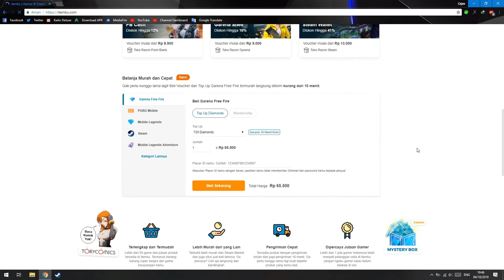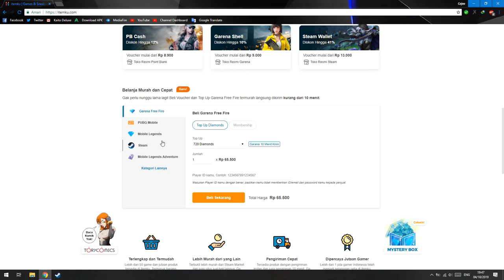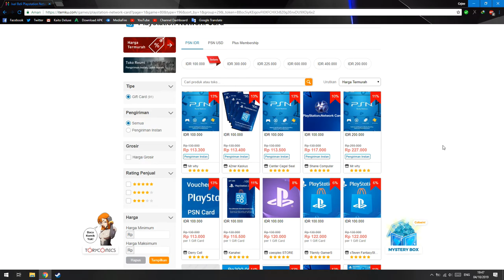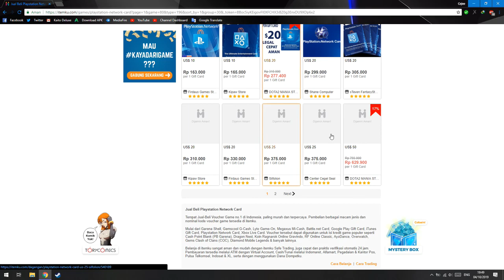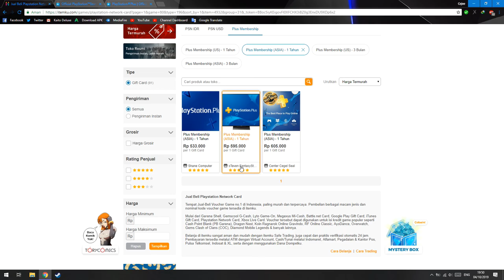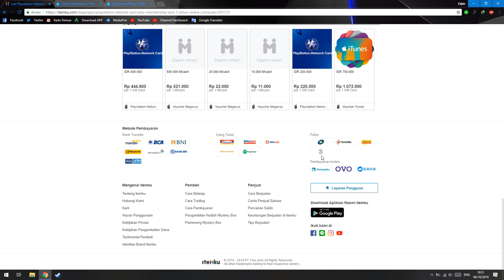Rekomendasi Tempat Beli Voucher Game Termurah!(Steam Wallet,PSN,PS+,etc)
oke bang,kali ini guwek akan memberikan sebuah video rekomendasi website untuk beli voucher game selain di tokopedia,karena kadang suka stok kosong

PSU : Gardu Listik
VGA : Bawaaan Mobo
FAN : Kipas Turbin
Processor : AMD Athlon x64 0.1 GHz
Motherboard : Motherboard Mati
HDD : Harddisk PS2
Casing : Kardus&Triplek
Monitor : GG 55 inch Curved Edition
Memory: 128MB Cap Tiga Setang
Headset : Samsul Wireless Edition(Emang gak ada kabel,karena digunting)
Mouse: Virtual Mouse
Keyboard: Virtual Keyboard
Kursi: Kursi Taman